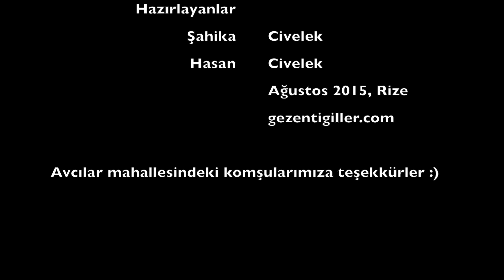Çayın Kısa Hikayesi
Rize deyince ilk akla gelen, her gün keyifle tükkettiğimiz, önemli gelir kaynaklarımızdan olan çayın üreticisinin elindeki kısa hikayesini sizlerle paylaşıyoruz.